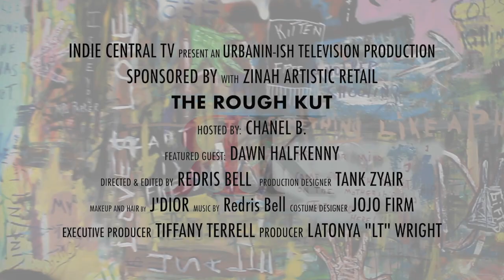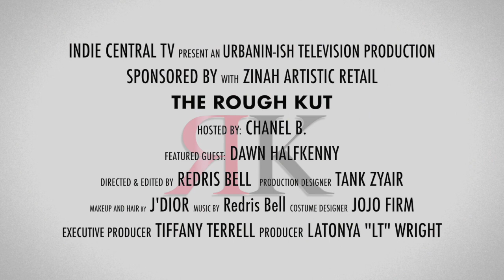The Rough Kut (Featuring) Dawn Halfkenny [S1E2]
Join Chanel B as we meet the people behind the stories that matter, chat to the hottest celebs and give advise from the pros to the newbie! Today we will take a peek into Saints and Sinners Dawn Halfkenny as she shares how she became and actress.

Where to Follow Dawn Halfkenny